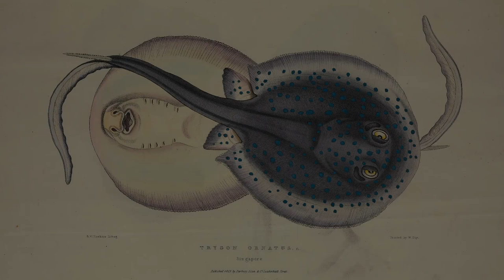Bluespotted ribbontail stingray - A closer look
Over the last years I had multiple dive trips looking for the Bluespotted ribbontail stingray at the Mangrove Bay housereef.
This housereef an ideal hunting ground for the stingrays, large areas with sand or field with sand with broken corals.
With their ampullae of Lorenzi they can find hidden burried crustaceans and mussels in the sand.
Wherever they dig for food , all kinds fo fish are nearby trying to participate.
Always great to watch and they are not shy at all...

Ducks Dive Center, Mangrove Bay , El Quesier , Egypt